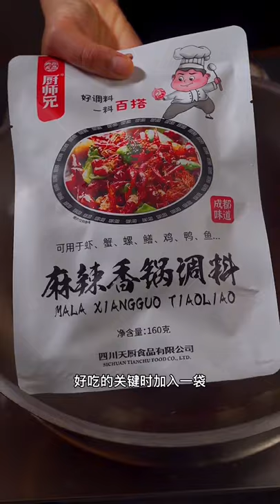cooking hard boiled eggs @cooking beets, cooking brown rice, Chicken Fried & Spicy Snail Grilling